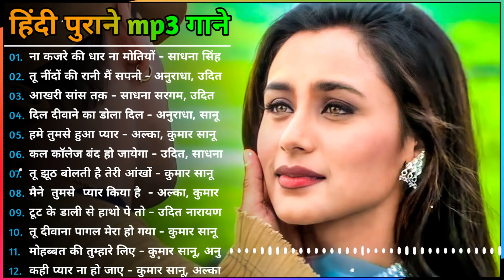सदाबहारपुरानेगाने | हिंदी गाने mp3 | Hindi Songs Old Hindi Sad Songs | Sadabahar Purane Gaane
Evergreen Hits
क्या करते थे साजना
इश्क़ में एक पल की
इश्क हंसाता है इश्क
किसे ढूंढ रहा है पागल
बाट रहा था जब खुदा
जिंदा रहने के लिए तेरी
चलो रे डोली उठाओ
आपको देखकर मुझे
तेरी बेवफ़ाई का ग़म भी
मेरी तरह तुम भी
दिल से दिलबर दिलबर
कितने दिनों के बाद
इस प्यार से मेरी तरफ
कुछ तो होने लगा
तू पागल प्रेमी आवारा
मिलने से डरता है दिल
ना शहर में हुआ
कभी खुशियों के
मत रो मेरे दिल
ओ यारा ये कैसी है
घुघट की आड  से
मुझे जीने नहीं देती
आईए आपका इंतजार
तू चीज बड़ी है मस्त
कसम खा कर कह
मै दुनिया भूला दूंगा
दिल है मानता नहीं
तेरी जवानी बड़ी
दीवानी मै दीवानी
जरा देख मेरा दिवानापन
परदेसी परदेसी जाना
रब ने बनाया तुझे मेरे लिए
दर्द ए दिल जीने मरने के
तू धरती पे चाहे जहां भी
आंख मिलाते डर लगता
आखिरी सांस तक इस दिल
ओ जाने जा तू हसी मै जवा
तेरे इश्क़ में पागल हो गया
तेरी अदाओं पे मरता हूं
ये चांद कोई दीवाना
तेरा नाम लेने का
यारों सब दुआ करो
बोले मेरा कंगना
साजन साजन.
सब से प्यारा मेरा राजा
बंगला गाड़ी ठुमके कंगना
कितने दिनों के मिले
दिल का क्या करे साहिब
पहले कभी ना मेरा हाल
हर एक मुस्कराहट मुस्कान
तूने प्रीत जो मुझ से जोड़ी
छोटी छोटी राते लंबी हो
जब से मैंने तुम्हे देखा सनम
उस लड़की पर दिल आया है
हाय दिल मेरा दिल कब बन
आए हो मेरी जिंदगी में
दिल दीवाना ना जाने कब
आएगा अब मज़ा बरसात का
बहुत प्यार करते है तुमको
दिल के बदले सनम
ना मिलो हमसे ज्यादा
हमें तुमसे हुआ है प्यार
तुम्हे देखे मेरी आंखे
ये चांद कोई दीवाना है
इतना मै चाहूं तुझे
दिल दीवाने का डोला
तेरी दुल्हन सजाऊंगी
मैंने अपना दिल दे दिया
तू निकला छुपा रुस्तम
जेठ की दुपहरी में
फर्स्ट टाइम देखा तो
हर किसी के दिल में